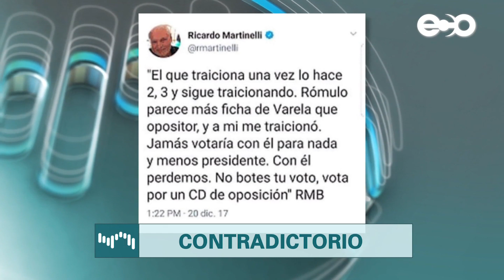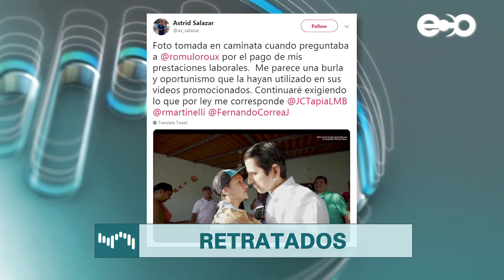Flor Mizrachi | Ameglio: entre el ego y la estrategia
RadioGrafía - 17 de abril

Según Ameglio, la alianza de independientes no se concretó por el ego de los otros. ¿Qué, esperaba que todos corrieran tras su 1%? ¿De quién es el ego ahí? ¿O su oferta era una estrategia para dividir a los independientes?